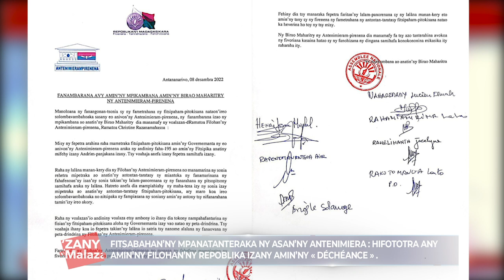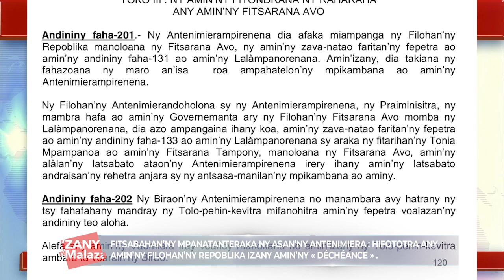FANDAHARANA 'ZANY MALAZA N148 ZOMA 09 DESAMBRA 2022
FANDAHARANA 'ZANY MALAZA N148 ZOMA 09 DESAMBRA 2022. "FITSABAHAN’NY MPANATANTERAKA NY ASAN’NY ANTENIMIERA : HIFOTOTRA ANY
AMIN’NY FILOHAN’NY REPOBLIKA IZANY AMIN’NY « DÉCHÉANCE » ."